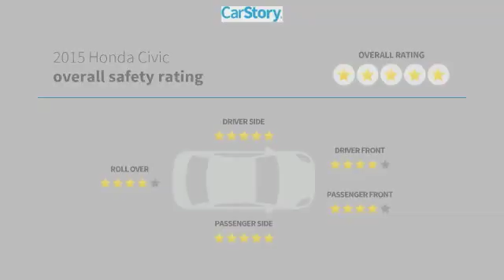2015 Honda Civic Sedan EX Used 22822A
McDonough,Morrow,Griffin,McDonough
2015 Honda Civic Sedan EX - $14588

Sons Honda
105 Sons Drive

SPOTLESS! ONE-OWNER!! SUNROOF! ALL THE POWER OPTIONS! ALLOYS! GREAT MPG! HONDA CERTIFIED! 7YR/100K WARRANTY! LOW LOW PAYMENTS! HURRY IN! WILL NOT LAST!brbr30/39 City/Highway MPG Check out Sons Honda, featuring the largest selection of Honda Certified vehicles on the southside and home to the Sons Advantage. We remove sold units as quickly as possible, due to our high inventory turnover of vehicles per month it is possible that some may remain online so please call in advance to make sure that the vehicle that you are looking for is still in stock. Our prices are current market based, set to remove the negotiating process and streamline your visit with us. We are able to set our prices based on our competitors to ensure you receive the best value possible. Please print this ad to receive this special internet offer. No other discounts or offers may apply.brbrAwards:br * 2015 IIHS Top Safety Pick * 2015 KBB.com Brand Image Awardsbr2016 Kelley Blue Book Brand Image Awards are based on the Brand Watch(tm) study from Kelley Blue Book Market Intelligence. Award calculated among non-luxury shoppers.  Kelley Blue Book is a registered trademark of Kelley Blue Book Co., Inc. Reviews:brbr * For 2015, the Honda Civic remains the act to beat, thanks to its strong reliability, safety, comfort and resale value. Whether you're looking for a practical sedan, a sporty coupe, a frugal hybrid, or an ultra-clean compressed natural gas (CNG) model, there is a Civic to meet almost any demand. Source: KBB.combr * The Honda Civic is back to rest the critics of the past. Whichever Civic you choose, you'll find the technology and refinement to make the journey more exciting than the destination. A new front grille and headlights adorn the front end, while new taillights help you stand out from behind. Add to that its wheel options and you've got the sleekest Civic yet. The 1.8L i-VTEC engine uses state of the art engineering technology to produce an impressive 143hp, yet it still receives excellent fuel-efficiency ratings and a Partial Zero-Emission Vehicle rating, all on regular gasoline. The continuously variable transmission allows the engine to always operate at the most efficient rpm level, enabling maximum efficiency under all driving conditions. There is also a Hybrid available with 44cty/47 hwy MPG ratings as well as the performance minded Si with a 205hp engine. Interior features include an impressive array of available tech features including an available 7-inch display audio with a touch-screen interface; the Honda LaneWatch system which activates a tiny camera on the passenger side mirror when you signal to change lanes to cover more view than the passenger-side mirror; HondaLink's Aha app allows you to access news, social media, restaurant searches, internet radio, and more; a rearview camera is available with up to 3 available angles to view; Satellite navigation is also available with voice recognition software. The Advanced Compatibility Engineering II body design utilizes a network of connected structural elements to distribute crash energy more evenly throughout the front of the vehicle and more evenly disperse the forces transferred to other vehicles in a crash. Source: The Manufacturer Summarybr * Comfortable and composed ride; good fuel economy; spacious interior; wide variety of engines available; available coupe body style. Source: Edmunds